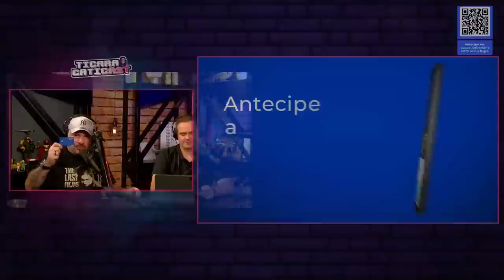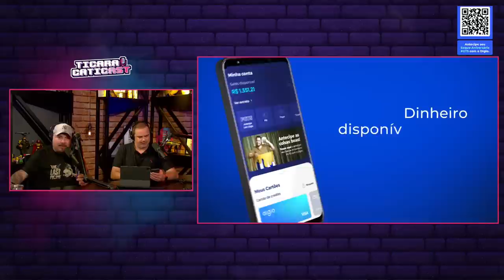FELIPE DRUGOVICH - TICARACATICAST | EP 208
PATROCÍNIO MASTER: DIGIO - BANCO DIGITAL
Baixe o app do Digio e peça seu cartão de crédito sem anuidade, abra sua conta digital com rendimento maior que a poupança e diga adeus à burocracia